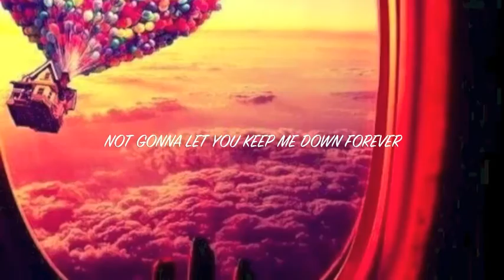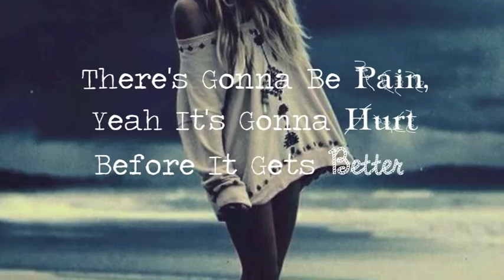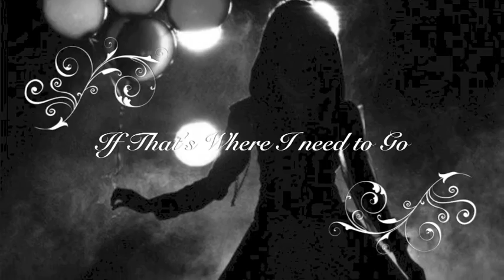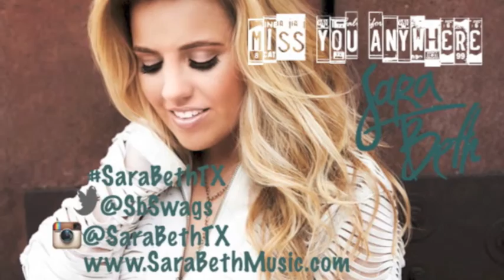Miss You Anywhere Lyric Video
SaraBeth's new Lyric Video for "Miss You Anywhere"